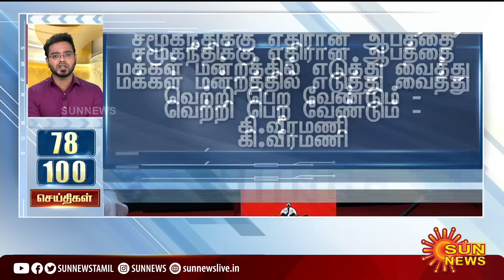இன்றைய நாளின் 100 விறுவிறு செய்திகள் | Non Stop 100 News | 06.12.2022 | Sun News